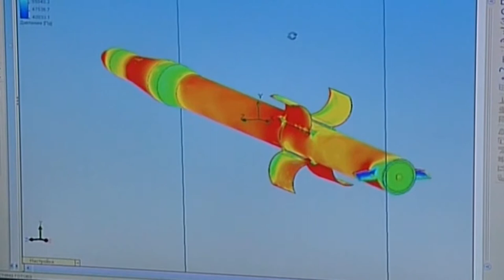«МЫ ГОТОВЫ СЕРИЙНО ИЗГОТАВЛИВАТЬ «ОЛЬХУ» - ГЕНЕРАЛЬНЫЙ КОНСТРУКТОР «ККБ «ЛУЧ» ОЛЕГ КОРОСТЕЛЁВ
БЕЗПЕКОВІ ДИСКУСІЇ. «МЫ ГОТОВЫ СЕРИЙНО ИЗГОТАВЛИВАТЬ «ОЛЬХУ» - генеральный конструктор-генеральный директор ГП «Государственное Киевское Конструкторское бюро" Луч " ОЛЕГ КОРОСТЕЛЁВ в интервью Security Talks. Часть 3: Готовность к завершению испытаний и серийному производству системы залпового огня "ОЛЬХА", перспективы разработки отечественного комплекса ПВО большой дальности, грани сотрудничества с инозаказчиками.